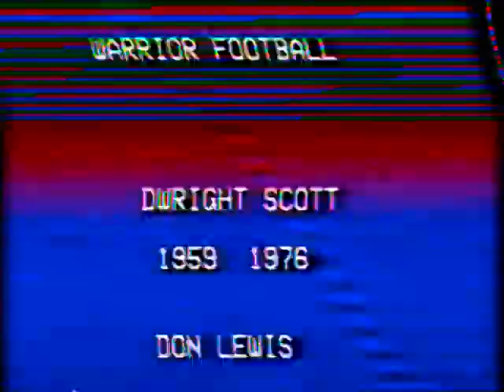Boonsboro Warriors Football 1961-1999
Highlights over the years of Boonsboro Warriors Football from the 1961 season until the 1999 including their state championship game against Beall.